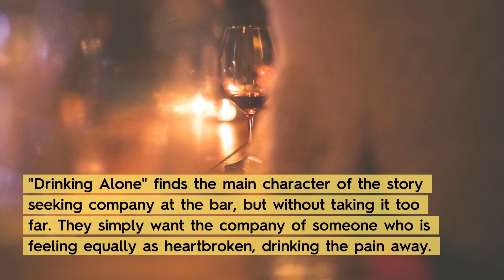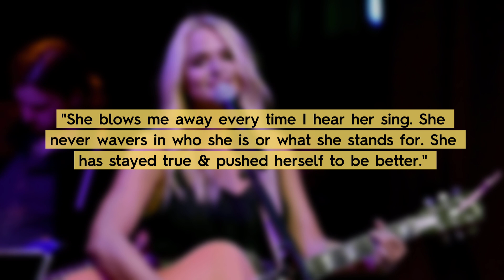Carrie Underwood Releases New Single "Drinking Alone" | Fast Facts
Carrie Underwood Releases New Single "Drinking Alone."